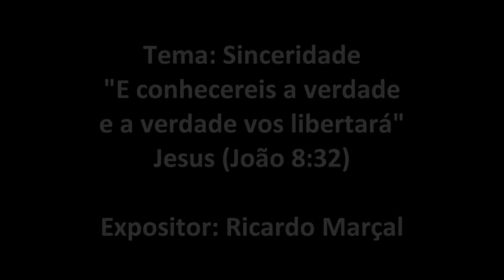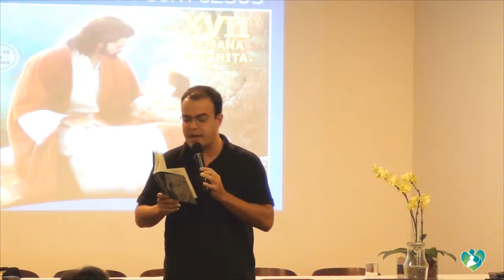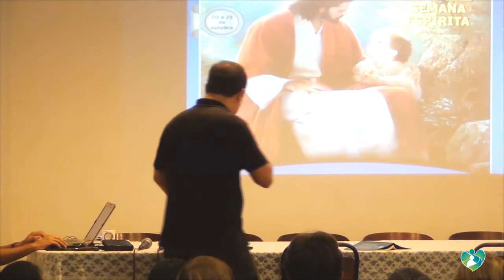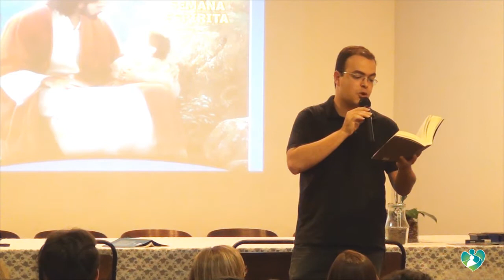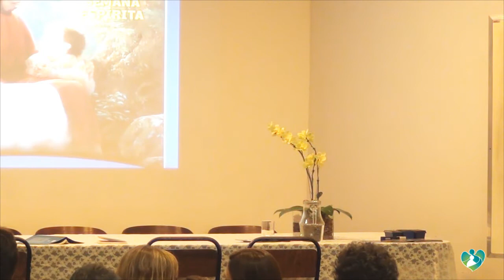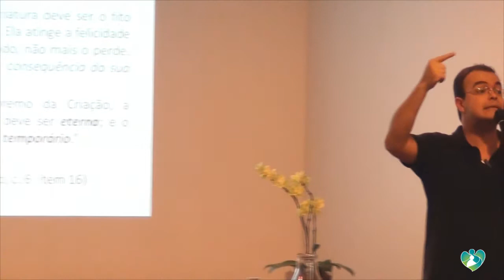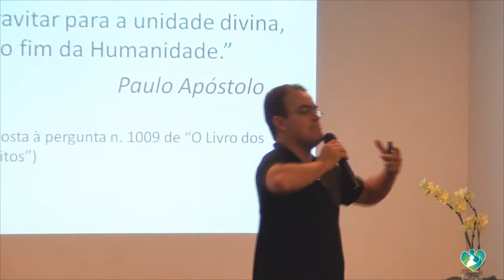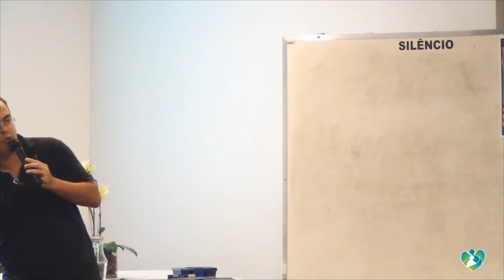Semana Espirita Ricardo Marçal 211014